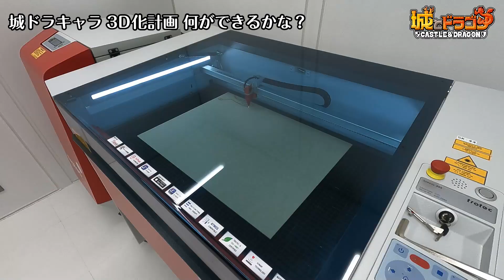『城ドラ』キャラ3D化計画 何ができるかな？#2【城とドラゴン公式】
『城とドラゴン』に登場するキャラをペーパークラフトで再現！

『城とドラゴン公式YouTubeチャンネル』で、城ドラ大好きな仲間たちが最新情報やプレイ動画など、様々な城ドラ動画を公開中！

▼城とドラゴンのダウンロードはこちら
・iOS版

□『城とドラゴン』とは？
登録ユーザ数1600万人突破の大人気スマートフォンゲーム！
キャラクターを育成して敵の城に攻め込んだり、敵の侵攻を防いだりする、リアルタイム対戦ストラテジー！
ソロプレイや協力プレイ、最大３対３の対戦プレイなど、３分１本勝負の多人数マルチバトルに大熱狂必至！！